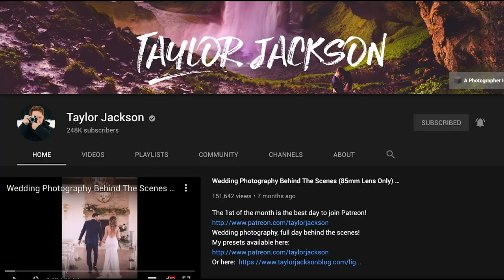Dear Introverted Photographer....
Fellow Youtuber and Wedding Photographer Taylor Jackson joins me in this video as we give some tips on how we overcame some of the pressures of being an introvert in Photography